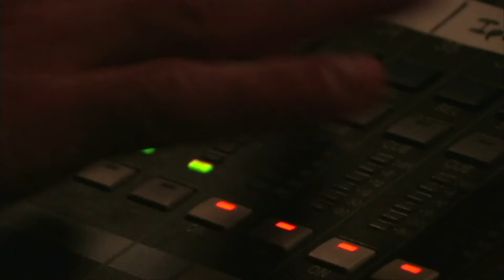Kenneth Lampl arrives at the ANU School of Music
Professor Kenneth Lampl, a composer of more than 70 feature films, television series, short films and video games, including the first two Pokemon movies, has joined The Australian National University School of Music.

In this video he discusses his passion for all forms of music and the audio production that supports it.